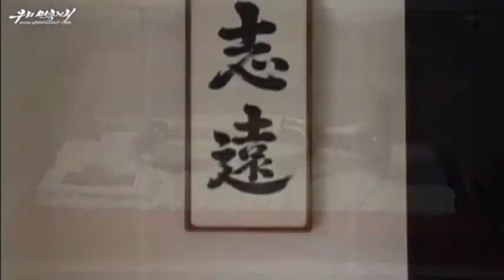【北朝鮮音楽】명신학교교가（明新学校校歌）普天堡電子楽団